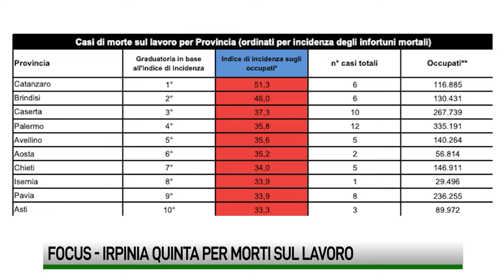Irpinia quinta in Italia per vittime del lavoro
Cinque infortuni mortali sul lavoro dall’inizio dell’anno in provincia di Avellino. Irpinia quinta in Italia con un’incidenza di quasi il 36 per cento su 140 mila occupati.